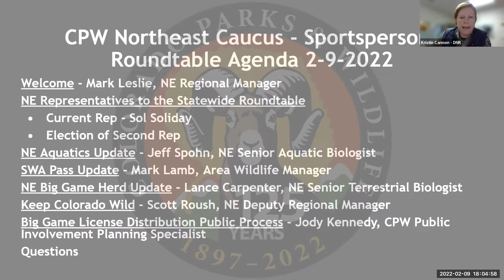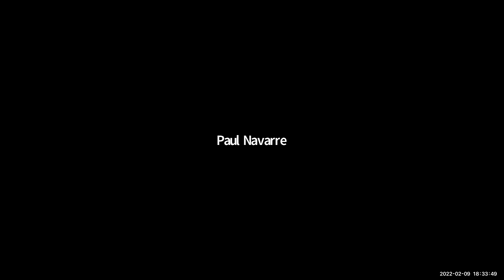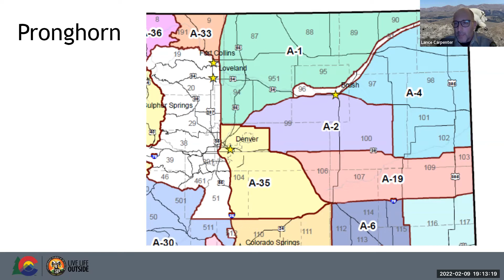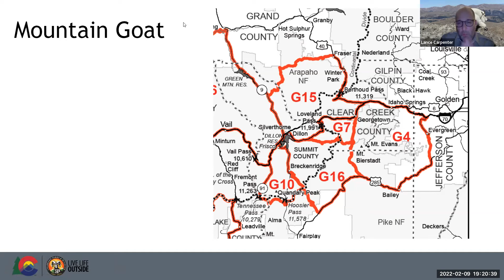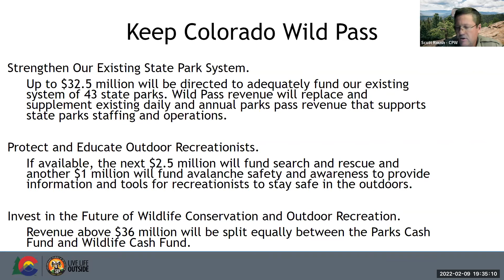Northeast Region Sportsperson Caucus, February 2022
Sportspersons from across Colorado Parks and Wildlife’s Northeast Region were invited to a virtual caucus meeting with Regional Manager Mark Leslie and staff to hear updates from CPW on hunting, angling and other topics within the region. Voting also took place to elect a new delegate that will serve as a regional representative at the statewide Sportsperson’s Roundtable. This is the recording of that meeting that was held virtually on Feb. 9, 2022.